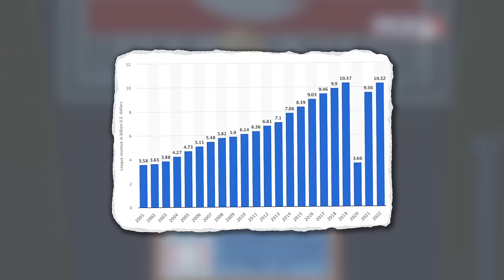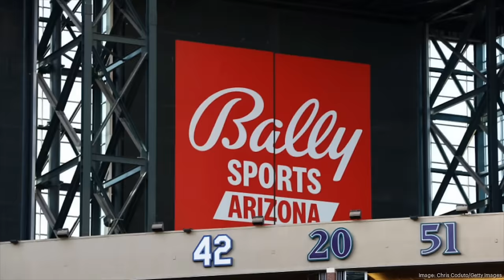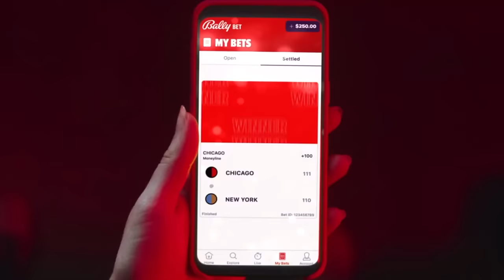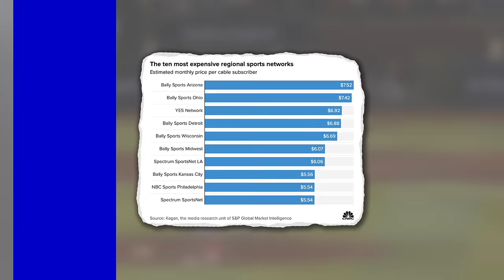Why Your Favorite Team is Going BROKE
Why Your Favorite Team is Going BROKE, a.k.a how Bally Sports is bankrupting MLB:

The RSN bubble is popping. Bally Sports' bankruptcy is already completely changing the sports industry, and if MLB teams aren't prepared for the major hit to their revenue, it could bring them down as well. In this video, we take a lot at the rise and fall of Bally Sports (and the RSN system as a whole) and try to figure out where we go from here.

Music (in order of appearance):
Habanera - Bizet
Coastline - TrackTribe

Chapters:
0:00 - 4:38 The Rise of the RSN
4:38 - 7:40 The Fall of Bally Sports
7:40 - 11:33 The Affected Teams
11:33 - 14:08 The Threat to MLB
14:08 - 16:45 Where Do We Go From Here?